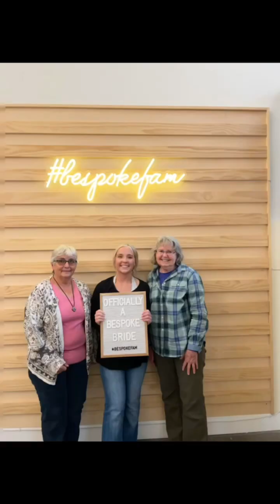Our wedding- June 2022